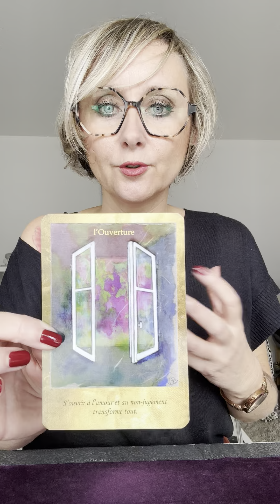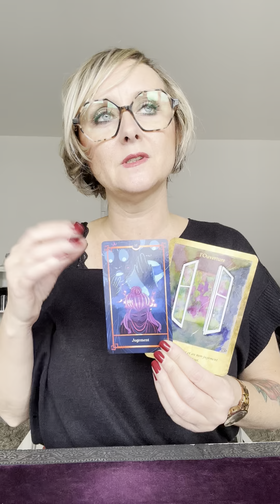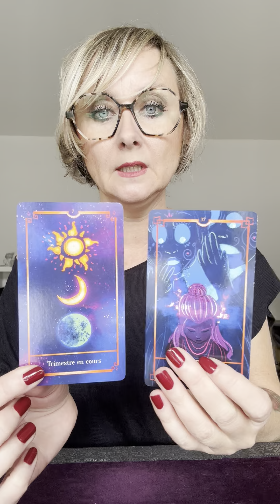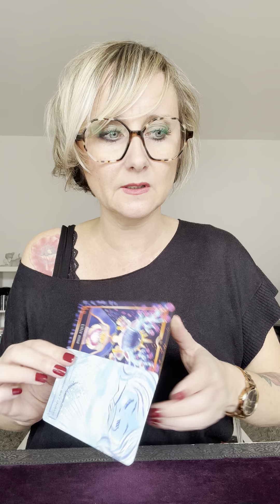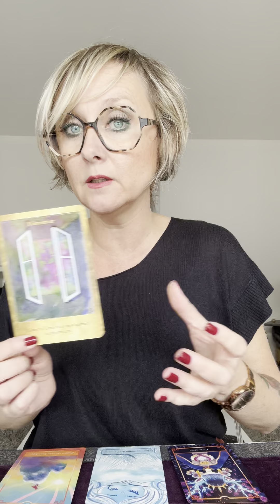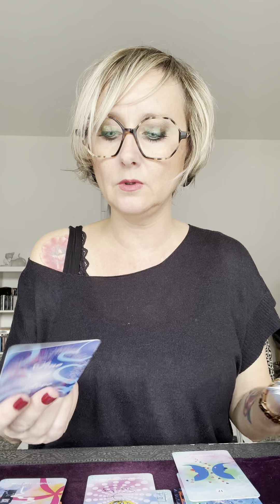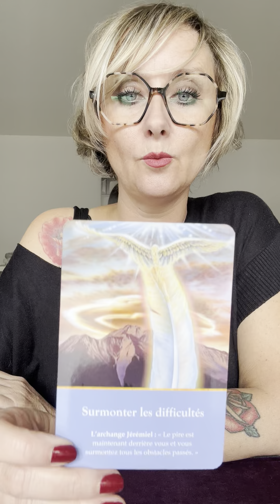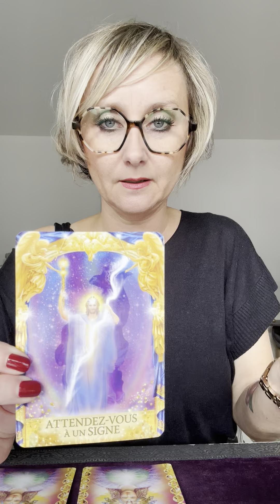📧💌INTEMPOREL: MESSAGES POUR LES Sabrina, Sandrine, Sabine, Sarah, Sandra, Alexandre*a et composés💌📧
Si tu tombes sur cette vidéo et que tu te prénommes de la sorte, cette vidéo est pour toi! 🙌

‼️POUR TOUS LES PRÉNOMS COMMENÇANT PAR « SA…» également! 🙂